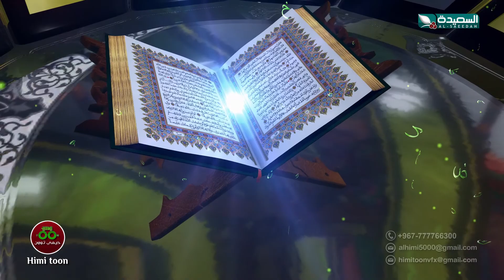القرآن قناة السعيدة Promo Ramadan Al Saeedah 2021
من اعمالي هوية رمضان لقناة السعيدة الفضائية  2021   مع تحياتي  نجيب الحيمي

identity Ramadan - Al Saeedah  .TV  2021  By Nageeb Alhimi

خالص  تحياتي
نجيب الحيمي
مدير شركة Himitoon

يمكنكم التواصل معنا عبر الأرقام التالية :
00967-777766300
00967-01/531660

رابط  مباشر لاعمالنا على اليوتيوب